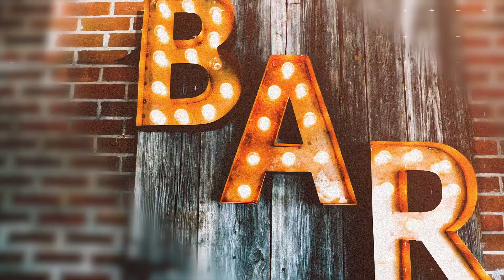Chiefs Travis Kelce Appreciation Podcast with Aaron Borgmann | Sometimes Weekly Sports & Stuff 12/17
BJ Kissel sits down to talk with Borgmann Rehab Solutions owner Aaron Borgmann to talk about his time in Kansas City and some of their favorite stories about Travis Kelce following his performance against the Los Angeles Chargers.